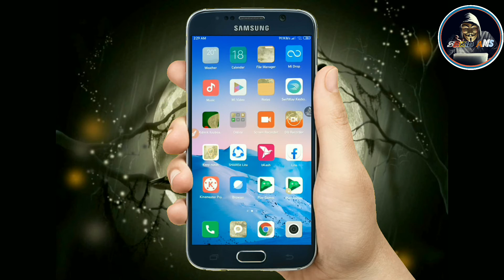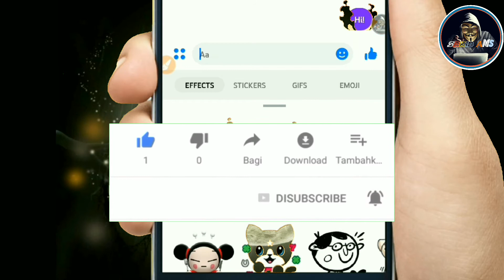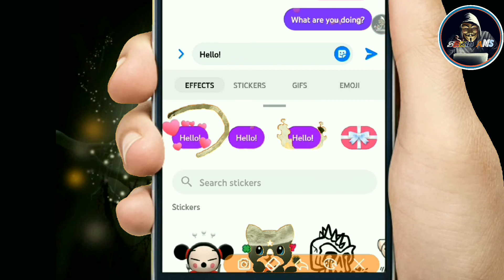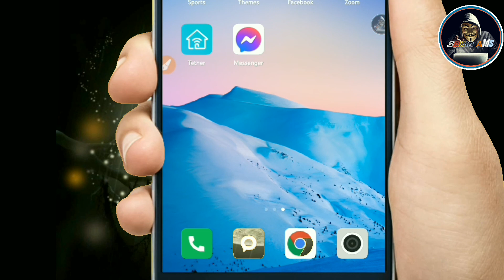মেসেঞ্জারে নতুন আপডেট! The new effects of the messenger!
মেসেঞ্জারে নতুন আপডেট! জানলে আপনি অবাক হবেন। The new effects of the messenger!
*How to activate new messenger chat effects 2020
 *How to customize emoji reactions on messenger
*How to change theme in messenger Tips on
* how to work new chat effects in messenger